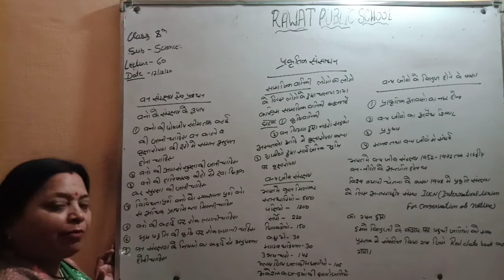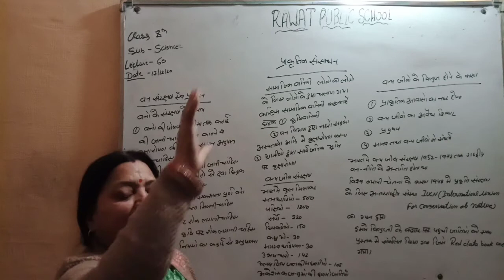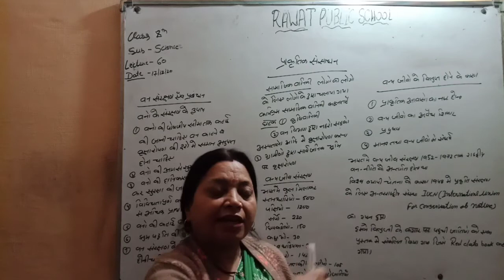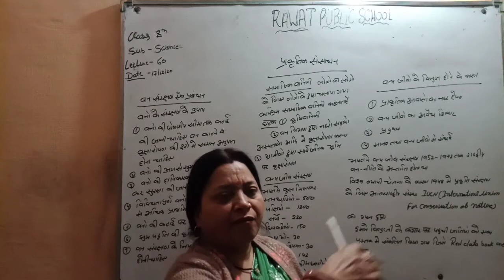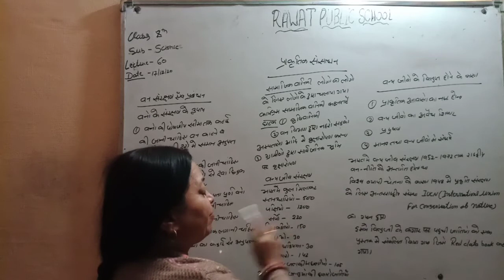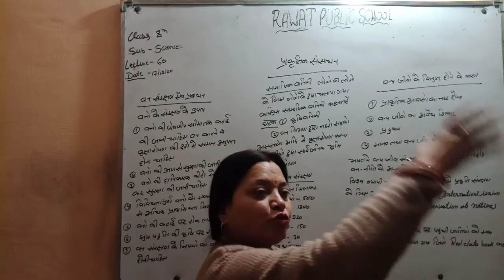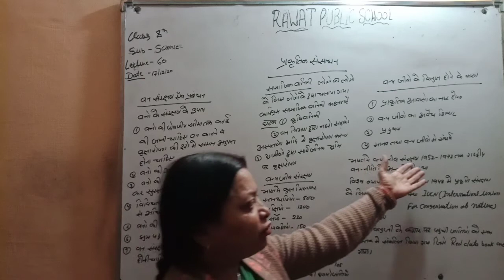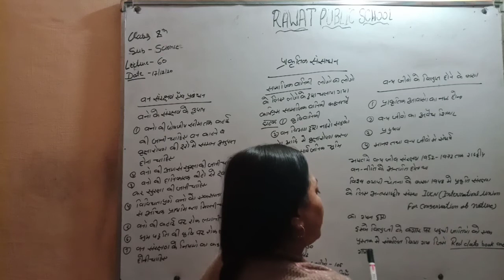प्राकृतिक_संसाधन_L_60 class 10 hindi medium